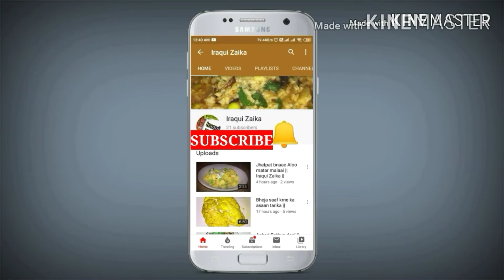Corn bhel chat || Iraqui Zaika